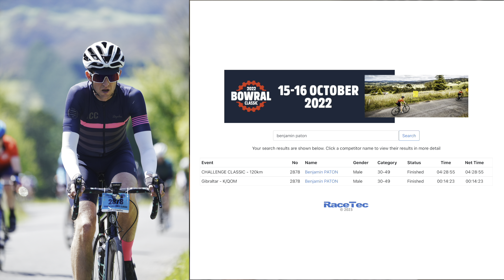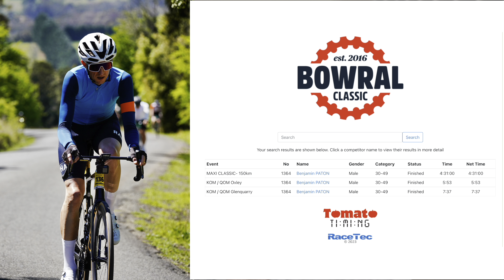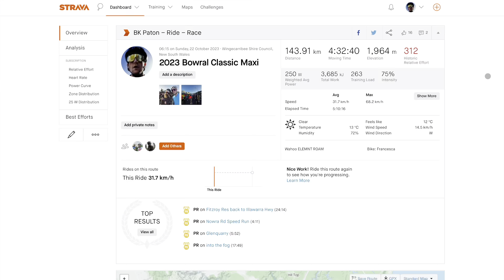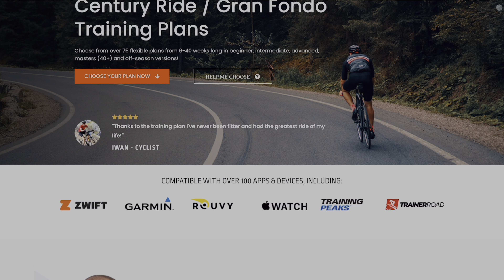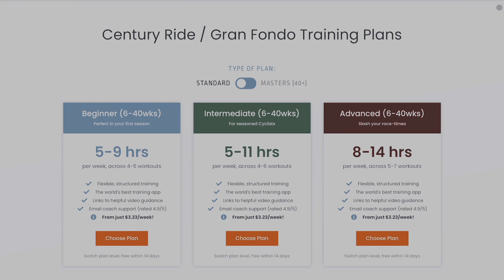Getting Gran Fondo Ready! - Bowral Classic 150km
The Bowral Classic Gran Fondo is less than 12 weeks away. This is my B race for the year so I am keen to give it my best shot. Can I finish in the Top 100? What are the most critical considerations needed to get it done?

🚴‍♂️Another time crushed local loop. MCR, Akuna Bay East, and West Head 62km 1000m elevation.

00:00 - Introduction
01:30 - Pacing
03:30 - Setup
04:18 - Nutrition
05:38 - Training
07:07 - Wrap-up